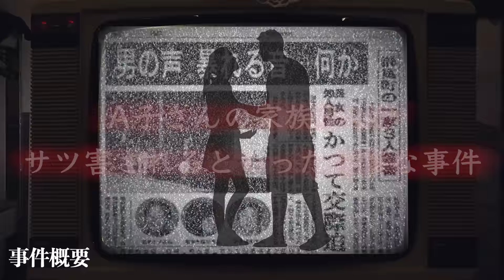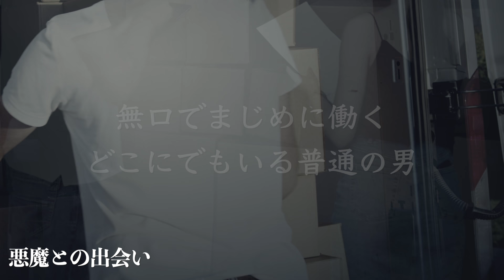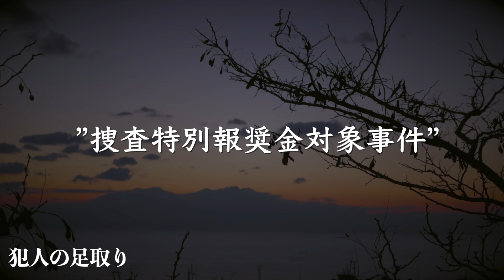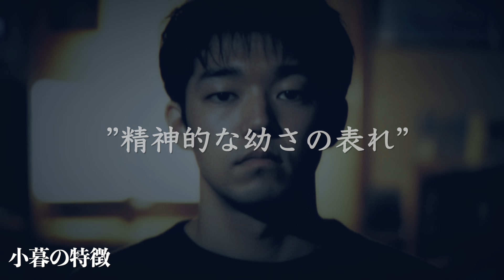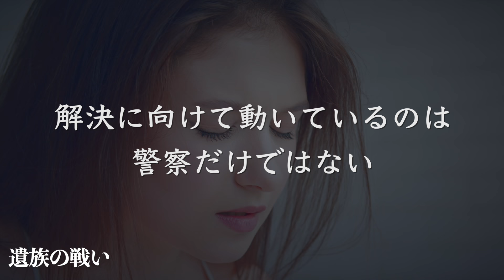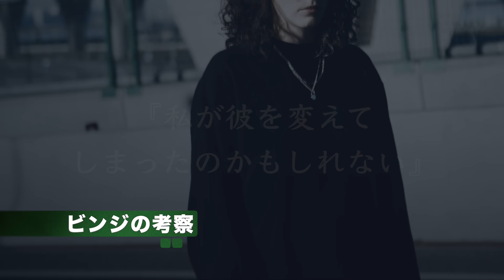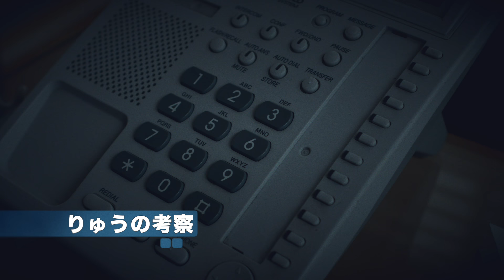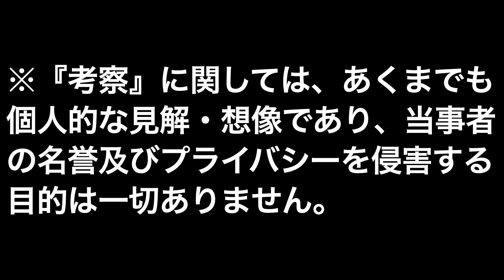小暮洋史はどこに消えたのか？『群馬一家3人』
話題の事件へようこそ。『話題の事件』は実際に起きた事象をテーマにしたチャンネルです。未解決を中心に事件の風化を防ぐ目的で、公開されている事実を元に制作しています。犯罪行為・動画内の表現（音声を含む）を助長する意図や視聴者にショックを与える意図や目的は一切ありません。

このチャンネルは信頼性の高いニュース報道や歴史的な出来事を取り上げた動画です。